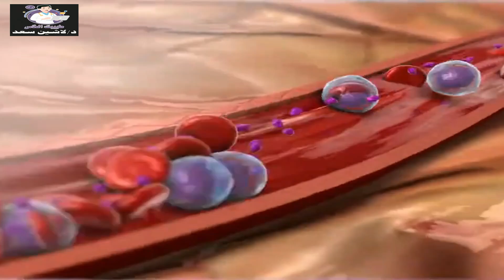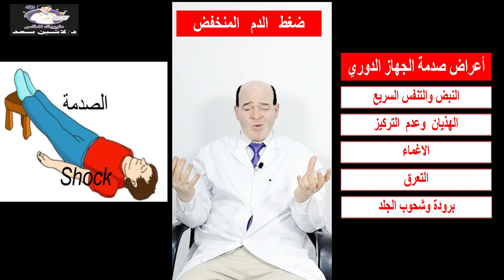احذر الضغط المنخفض...وهذا هو التشخيص والعلاج الفوري والنهائي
الضغط   المخفض  منتشر   بين  فئات   كثيرة    وله  اعراض   مثل  الهبوط   الدوخة   الزغللة    والخفقان
ويصيب كل الاعمار
الفيديو   يسلط  الضوء  علي اسباب الضغط  المنخفض   وطرق   العلاج   والوقاية   الممكنة